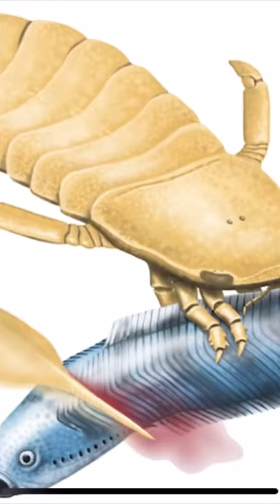Sea scorpion an extinct species